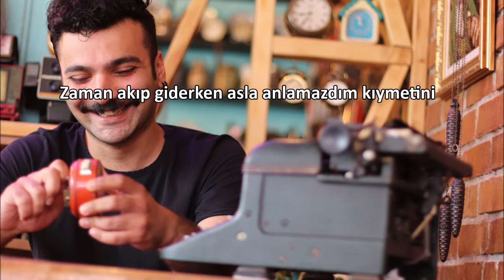Zaman Akıp Giderken - Ahmet Akçakaya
Elektrik Gitar: Kemal Güngören
Bas Gitar: Erol Sayın
Keyboard: Ahmet Ali Murat
Davul: Serhan Atıcı
Aranje, Mix, Mastering: Yiğit Yeşildağ & Bora Kumpasoğlu
Cover Fotoğraf: Begüm Yeşildağ